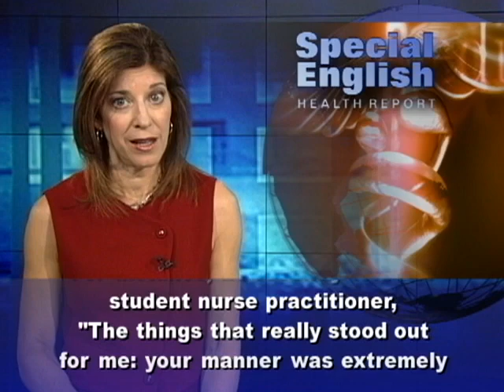Luyện nghe bản tin tiếng Anh y khoa VOA 03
Luyện nghe bản tin tiếng Anh y khoa thông qua bản tin VOA - special English, Health Report.